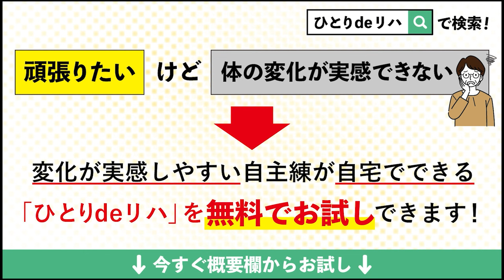脳梗塞リハビリ！立ち上がりの必須ポイント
※LINE、お電話でのご相談は「無料」です。

【ひとりdeリハ－脳梗塞の方のためのオンラインリハビリサービス－】

兵庫県西宮市池田町9-7フレンテ西館305号